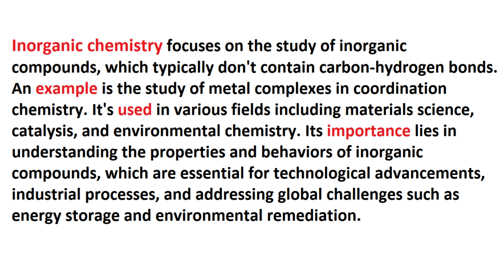What is Inorganic Chemistry? | Examples | Importance | Uses | Urdu/Hindi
Welcome to Watch and Learn, the educational YouTube channel that provides informative and engaging videos on a wide range of topics! Our channel is dedicated to helping you expand your knowledge and learn new skills in a fun and accessible way.

This video cover the topic of Inorganic Chemistry with easy examples in Urdu and Hindi.
What is Inorganic Chemistry?
Meaning of Inorganic Chemistry.
Definition of  Inorganic Chemistry.
Explained  Inorganic Chemistry.
Importance of Inorganic Chemistry.
Uses of  Inorganic Chemistry.
 Inorganic Chemistry in Hindi.
 Inorganic Chemistry in Urdu.
 Inorganic Chemistry kya hai.